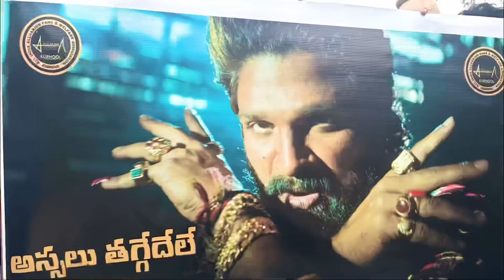Kurnool Alluarjun fans meeting for Pushpa 2 celebrations